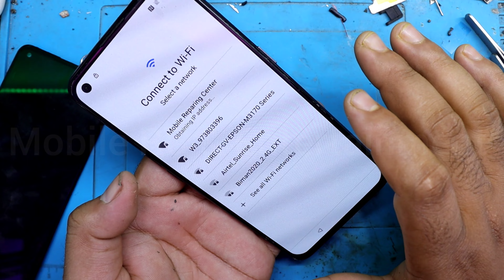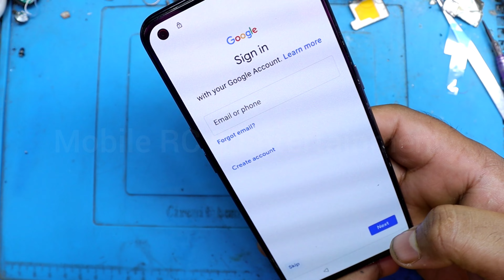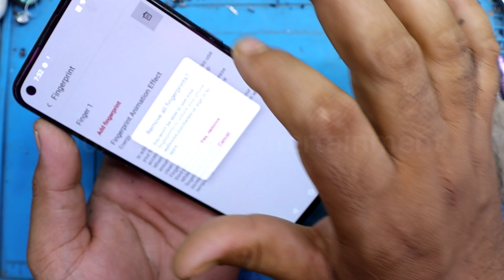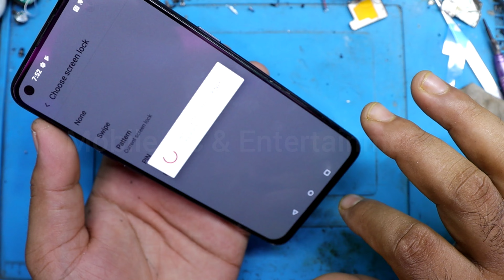One Plus Nord CE Display Replacement | One Plus CE Display Price | One Plus CE LCD Replacement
Hello Friends ……..
      Today i show you how to repair One Plus CE Display Replacement | One Plus CE Display Price | One Plus CE LCD Replacement | One Plus easy method.
Display TFT - 1800/-
OLED - 3700/-